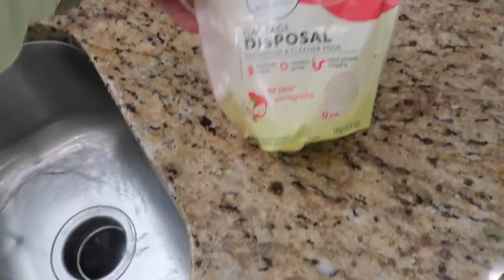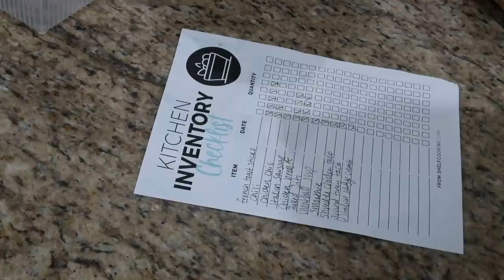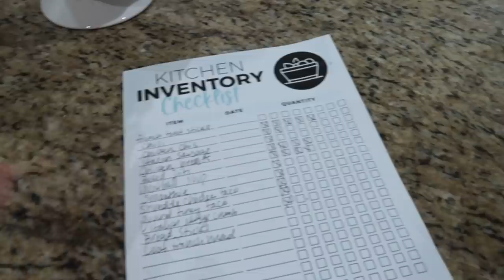NEW! KITCHEN DEEP CLEAN + DECLUTTER + ORGANIZE | EXTREME CLEANING MOTIVATION | KITCHEN ORGANIZATION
Hey friends! I hope you enjoy this kitchen clean, declutter & organize with me. I also hope it gives you plenty of cleaning motivation! If you need to declutter and organize, remember, you can do it! Start small, don’t overwhelm yourself and just do one cabinet or one closet! You CAN do it!

EXTREME WHOLE HOUSE CLEAN WITH ME 2022 | HOURS OF SPEED CLEANING MOTIVATION | DEEP CLEANING| CLEAN WITH ME | CLEAN WITH ME KITCHEN | DEEP SPEED CLEANING MOTIVATION | DEEP CLEANING ROUTINE | HOMEMAKING

Cup tiered organizer (3 shelf)
Cup tiered organizer (2 shelf)
Tupperware lid organizer

❤️CLEANING FAVORITES ❤️
Bissell Steam Shot (hand steamer)

❤️ORGANIZATION FAVORITES ❤️
Organizational bins in refrigerator -